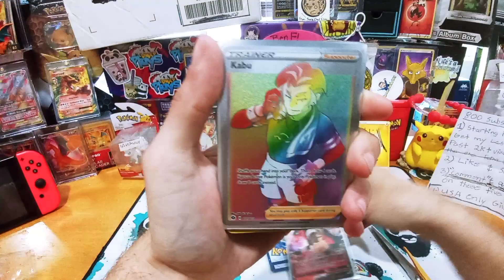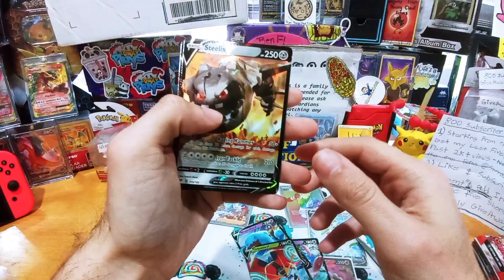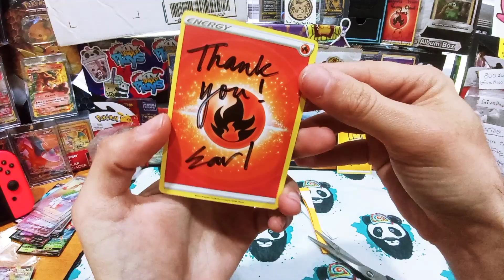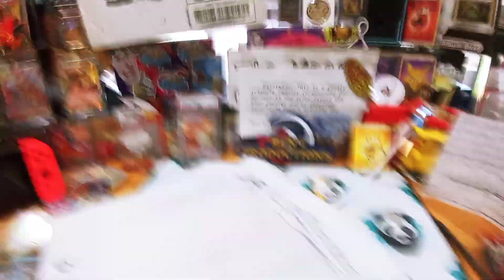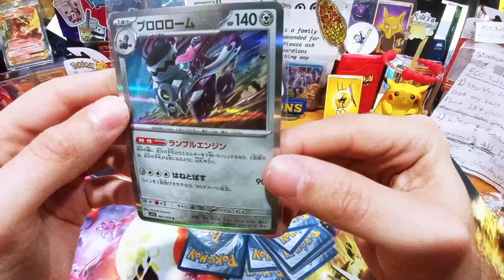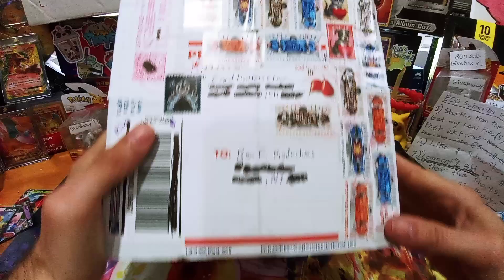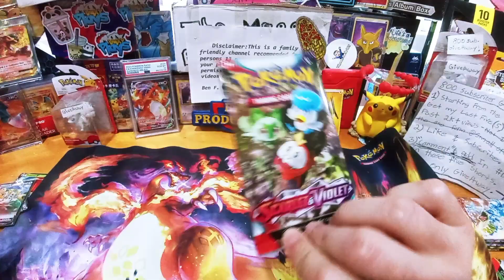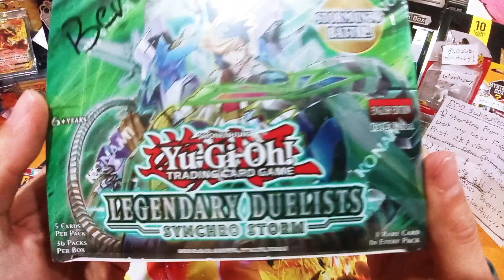Taking in all the GiveAway Wins 😲 I'm the King!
(Family Freindly 13+) The most extraordinary mail days you have ever seen comes to life on the channel filled w/ some of the most exotic entertainment you have witnessed. All showcased on my extensive "PlayList" which encludes GiveAway wins, Colaberation & much more from the kindest people in the community.

    "What about today, you ask? Another mindblowing stock pile of Poke Wins to get into that will have you clued to the screen every step of the way, bringing possativaty/nastolga and smile across your face. The PKMN community has opend many doors for all of us no matter where were located. It's time to reveal all they have sent me in this episode